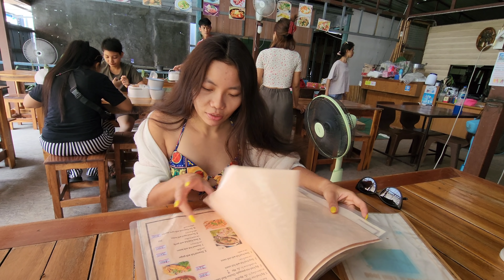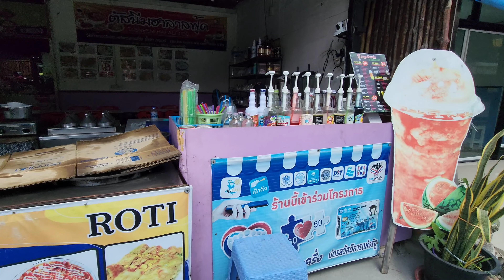Best Noodles on The Island! ⛱️ (Koh Lipe) Thailand 🇹🇭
This paradise Thai beach island paradise has some great food! Check out the tom yum yellow noodle soup I ordered. This was delicious!

⚓️ Koh Lipe Island, Southern Thailand 🇹🇭

You can see how the Thai yellow noodles are made to order in this open kitchen. Do you like Thai food?) as much as I do?

Total price for 2 people to eat & get full came to 300b ($9 USD). This is some of the cheapest local Thai food on Koh Lipe Island.

Location:
วังชะโอน แอนด์ ไทยฟู้ด Wangcha-Aon & Thai food
F8Q5+H5X Unnamed Road Ko Tarutao, Mueang Satun District, Satun 91000, Thailand

▶️ I am very grateful to Noochi for doing this video with me.

Traveling Thailand is so special. it really is paradise, and very worth the long air plane ride to get to Asia.

$6 TOTAL WHITE HAIR REMOVAL 🇹🇭 Pattaya Thailand | Thai Lady Plucking White Hairs for 1 HOUR ASMR 4K:

📌 This food vlog video was made on Koh Lipe, a beautiful island beach off of the south of Thailand, in the Andaman Sea, off of the same coast as Phuket. It is a very popular island, but very small. Go here before it gets even more popular. For now, you can still can find some quiet spots left to relax on an empty beach.

Jason Rupp